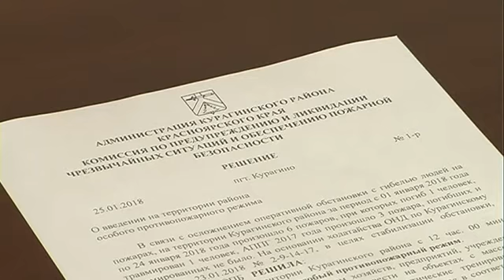Заседание районной КЧС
НОВОСТИ Состоялось  заседание  районной  КЧС - введен особый   противопожарный режим.    Курагинская телепрограмма «Вариант» от 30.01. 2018 г.